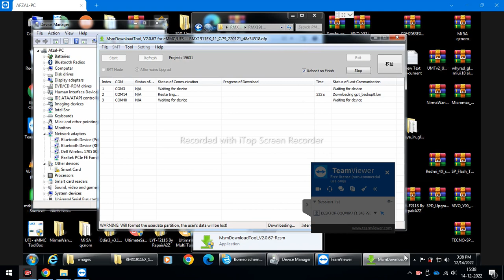realme 5 recovery mode hang on logo fix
✓Oppo F11 CPH1911 Supported,
✓Oppo F11 Pro CPH1969 Supported,
✓Oppo Reno Z PCDT10,
✓Oppo Reno Z PCDM10,
✓Oppo Reno Z CPH1979,
✓Oppo Reno2 Z DS CPH1951 128GB,
✓Oppo Reno2 Z PCKM70,
✓Oppo Reno2 Z PCKT00,
✓Oppo Reno2 Z PCKM00,
✓Oppo Reno2 Z CPH1945,
✓Oppo Reno2 Z CPH1951,
✓Oppo Reno2 Z PCKM80 DS TD-LTE CN 128GB,
✓Oppo A83 CPH1729,
✓Oppo F5 CPH1723/CPH1725,
✓Oppo F7 CPH1821/CPH1819,
✓Oppo Oppo F9 CPH1823/CPH1825,
✓Oppo A91 PCPM00 ,
✓Oppo R15 CPH1835,
✓Oppo A31 CPH2029/CPH2031/CPH2081,
✓ Oppo A5s (CPH1909) Factory Reset,
✓ Oppo F1s (CPH1601)  Factory Reset,
✓ Oppo A39 (CPH1605) Factory Reset,
✓ Oppo F1 Plus (X9009)  Factory Reset,
ViVO Unlocking
✓ Vivo Y20(PD2034F)/Y20i(V2027)/Y20s(V2029)New,
✓ Vivo V19 1933(PD1969F)New,
✓ Vivo V20 (PD2038F - PD2039F)New,
✓ Vivo V20 Pro(PD2020)New,
✓ Vivo iQOO 855 (PD1824F)/FlashNew,
✓ Vivo IQOO Pro (PD1922F&PD1916F)/FlashNew,
✓ Vivo IQOO Neo (PD1936F)FlashNew,
✓ Vivo IQOO Neo (PD1914A/PD1914T)New,
✓ Vivo IQOO Neo 3 5G(PD1981_A)New,
✓ Vivo NEX 3 (PD1924F)/FlashNew,
✓ Vivo S1 Pro (PD1945F)/S1 PRIME (PD1945GF),
✓ Vivo Y9s (PD1945)/Y50 (PD1965 , PD1965F),
✓ Vivo U3X (PD1928)/U10 (PD1928F)/U20 (PD1941F),
✓ Vivo V9 Youth / Y85 (PD1730BF),
✓ Vivo Y11 2019 (PD1930F),
✓ Vivo Y12i (PD1930F),
✓ Vivo X20 (PD1709F)/ X21 (PD1728F),
✓ Vivo X23 ((PD1816_A)New,
✓ Vivo X27 Pro (PD1836)/X27 (PD1838),
✓ Vivo V17 (PD1948F)/V17 Pro (PD1931F),
✓ Vivo V15 Pro (PD1832F),
✓ Xiaomi Mi 9 SE (grus,
✓ Xiaomi CC9 Meitu Edition (Vela),
✓ Xiaomi Mi CC9 (Pyxis)New,
✓ Xiaomi Mi Max 2(Oxygen),
✓ Xiaomi Mi Max 3(Nitrogen),
✓ Xiaomi Mi Mix 2(Chiron),
✓ Xiaomi Mi Pad 4(Clover),
✓ PocoPhone F1(Beryllium),
✓ Xiaomi Mi Note 3(Jason),
✓ Redmi Note5/Pro(whyred),
✓ Redmi Note6 Pro(Tulip),
✓ Redmi Note7 (Lavender),
✓ Xiaomi Redmi S2(Ysl),
✓ Redmi Note7 Pro(Violet)New,
✓ Xiaomi Mi Mix 3(Perseus)New,
✓ Xiaomi CC9e(Laurus)New,
✓ Xiaomi A3(Laurel Sprout),
✓ Xiaomi Mi 6 Pro(sakura),
✓ Xiaomi Redmi 7A(Pine),
✓ Xiaomi Redmi 8(Olive),
✓ Xiaomi Redmi 8A(OliveLite)»,
✓ Xiaomi Redmi 8A Pro,
✓ Redmi 8A Dual(Olivewood),
✓ Redmi Note 8(Ginkgo),
✓ Xiaomi Mi Mix 2s(Polaris),
✓ Redmi Note 8T(willow),
✓ Info Phone - Erase FRP /Format data with TWRP / Fastboot,
✓ Added Reset Mi Cloud (TWRP),
✓ Remove Mi Cloud With Adb Have Root Miui 12 Stock,
✓ Add Fastboot Flash Miui 12,
✓ Remove Micloud (Flash EU) with TWRP One Click,
✓ can Factory Reset not Relock,
✓ Boot / Flash TWRP/ Bypass Micloud with Adb One Click,
✓ Read/Write QCN via DIAG,
✓ Check Micloud ON/ OFF / LOST via Sever,
Rmx 1911 Hang On Logo,
Rmx 2030 Hang on Logo,
Rmx 1925 Hang on Logo,
Realme Hang On Logo,
Oppo Hang On Logo,
Realme Restart Problem,
Oppo restart Problem,
Ufi Box,
Emmc Reprograming,
Realme Flashing With Ufi,
realme 5i flash umt,
realme 5i flash ufi,
realme flashing tool,
realme 5i flash file sp flash tool,
realme 5i dump file ,
realme 5i firmware OFP,
MSM Download tool reale 5i,
MSM_Tool_realme _phone
realme 9i